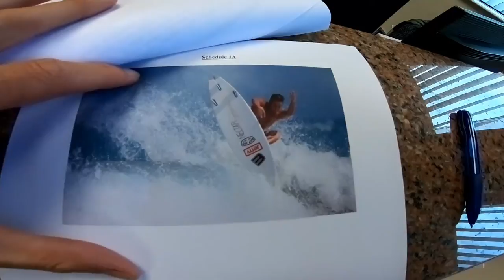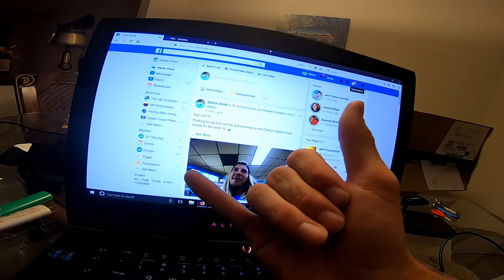Billboards & Good Deeds | VLOG #3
The grind continues but we nailed a sick new billboard for Ron Jon Surf Shop and got in our good deed of the day! The anticipation for Nicaragua is heavy but its almost go time yewww.